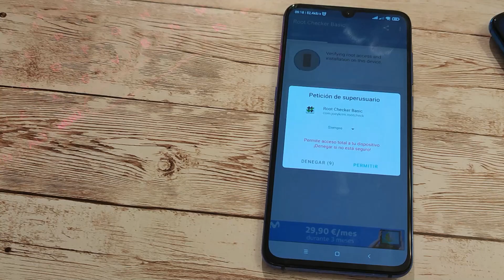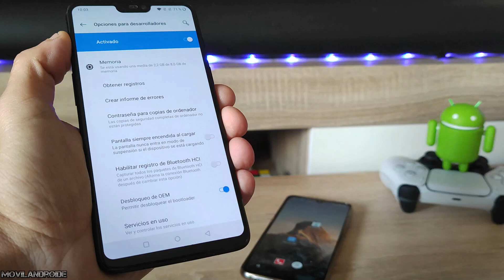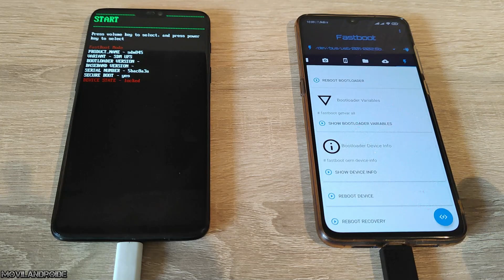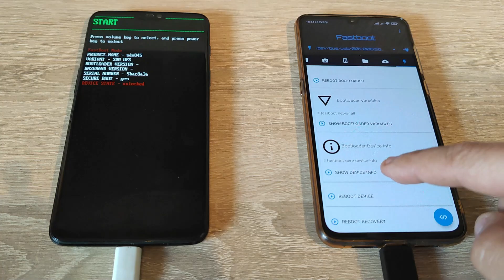Desbloquear el Bootloader Android sin usar PC ¿Se puede usando otro Móvil?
Como desbloquear el bootloader sin usar un PC. Este método para desbloquear el bootloader es compatible con muchos teléfonos Android pero antes de seguir el tutorial comprueba si tu dispositivo es compatible con este método.

Consulta aqui los métodos para tener permisos root, instalar un recovery TWRP, desbloquear bootloader Xiaomi y otro tutoriales